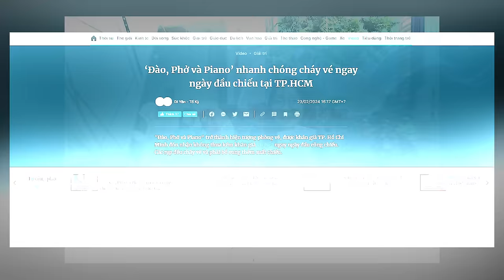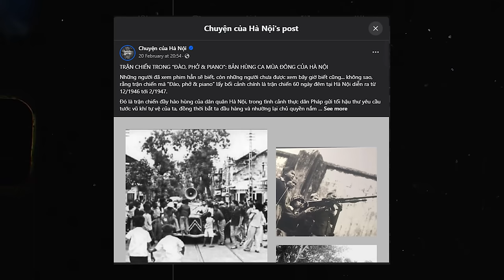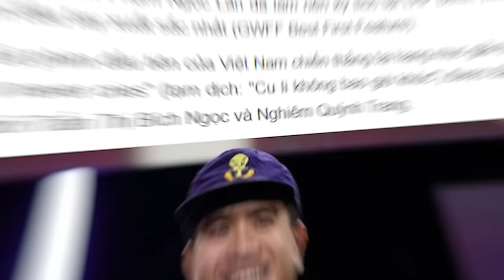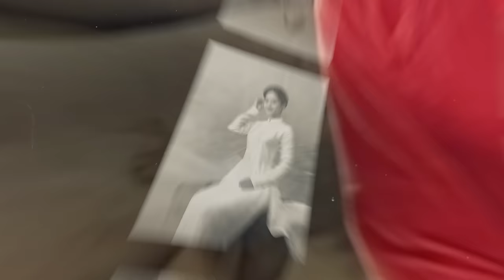Review Đào Phở Piano | Mỳ Siêu Tim Cật